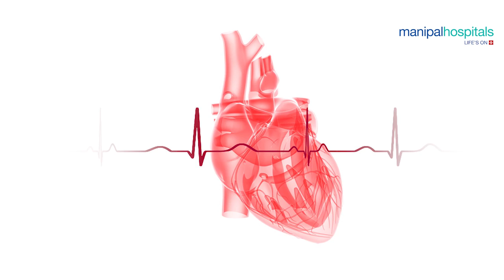Risks related to irregular heart beat | Dr. Bhupendra Singh | Manipal Hospital, Ghaziabad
Should you be worried if your heart rhythm is not normal even during rest time? A heart arrhythmia refers to this condition where there is an irregular heartbeat. Watch this video by Dr. Bhupendra Singh, Consultant- Cardiology, Manipal Hospital, Ghaziabad, to know about the risks associated with irregular heart beat and the possible corrective treatments.